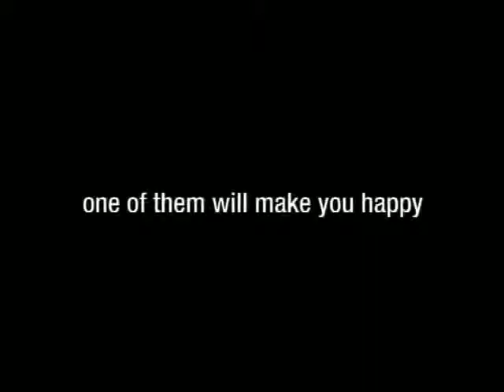O Trabalho dos seus sonhos - Complain About Your Job